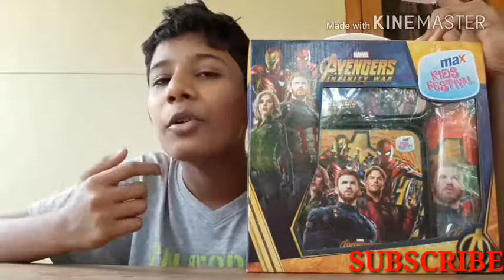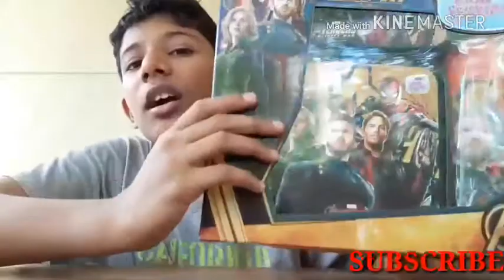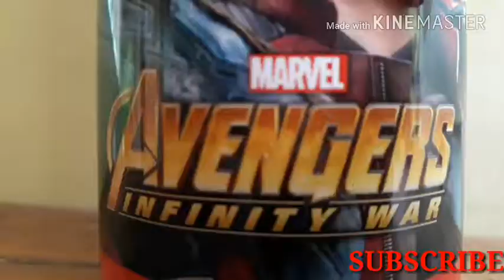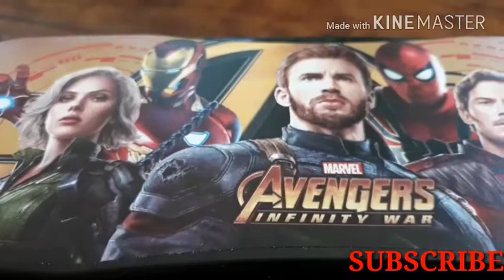Unboxing and review of avengers school kit